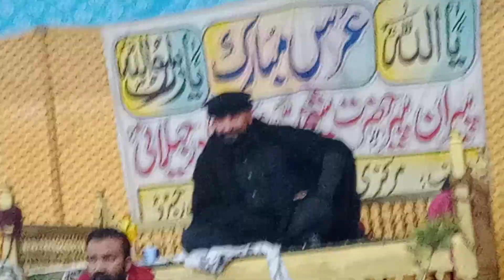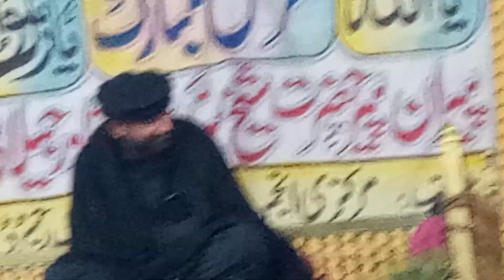Mein Niaz Mand Hon Tera (Shafeeq Qawwal )